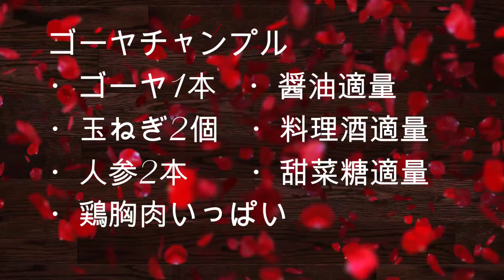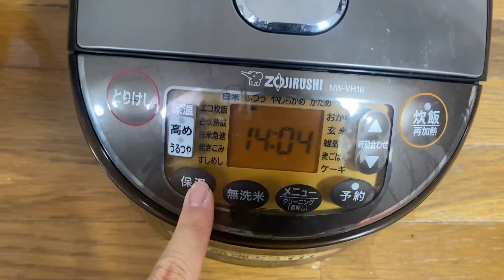炊飯器でゴーヤチャンプルできないと思ってる人、大丈夫そ？